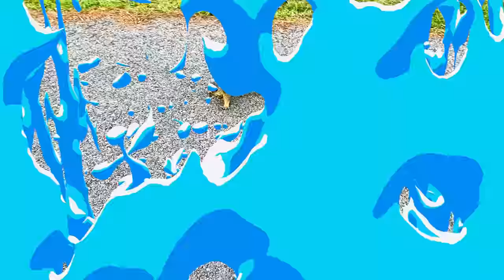Ducks took over our swimming pool and lay eggs!!!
Ducks took over our swimming pool and lay eggs!!! We found some ducks in our backyard and also some duck eggs! Waiting for them to hatched into baby ducks!